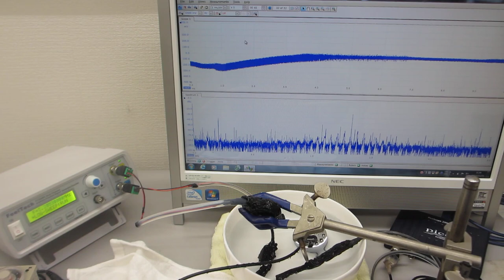超音波実験－超音波加湿器（１．７ＭＨｚ １５Ｗ）による音響流の計測実験－（超音波システム研究所）